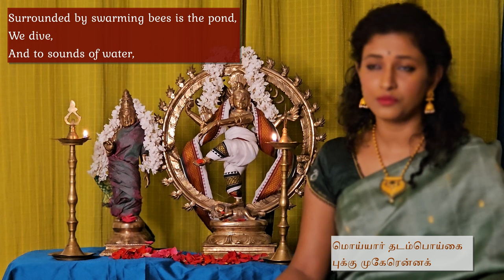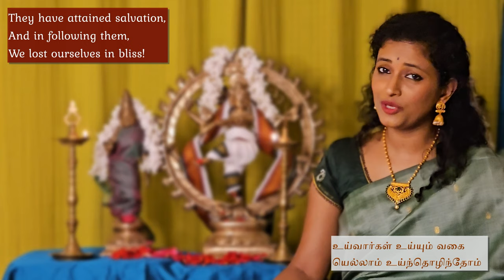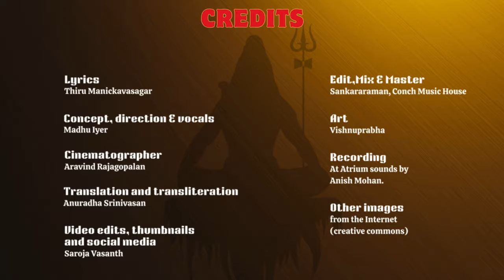Moyyar Tadam | thiruvempavai 11 | By madhuiyer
Thiruvempavai Song 11 - Moyyār Taḍam
Rāgam : Purvikalyāni
Tālam : Misra Cāpu

Transliteration (IAST)
moyyār taḍam poygai
pukku mugereṉṉa
kaiyāl kuḍaindu
kuḍaindu uṉ kazhal pāḍi
aiyā vazhiyaḍiyom
vāzhndom kāṇ ārazhalpol
seyyā veṇṇīṟāḍi
selvā ciṟumaruṅgul
maiyār taḍaṅkaṇ
maḍandai maṇavāl̤ā
aiyā nī āṭkoṇḍu
arul̤um vil̤aiyāṭṭiṉ
uyvārgal̤ uyyum vagai
yellām uyndozhindom
eyyāmal kāppāy
emaiyelor empāvāy

Gist : The eleventh pathigam describes the Lord Annamalai, through a playful narration of Goddess Parvati’s attributes. The song guides us to follow devotees of Lord Shiva, who surrender to him fully, and explains that those who seek His protection can attain salvation.
Thiruvempavai’ are a set of twenty songs that are sung in Shiva temples in the month of Margazhi. The songs are sung early in the morning, one on every day, followed by ten songs of the ‘Thirupalliyeluchi’.
The paavai songs are part of an ancient tradition amongst unmarried young girls, where they would light lamps in the early mornings of Margazhi, and sing songs in praise of Lord Shiva. It was believed that such rituals would bring prosperity and a suitable husband.
The ‘Thiruvempavai’ songs, along with the ‘Thiruppavai’ songs composed in honour of Lord Vishnu, resound in temples across Tamil Nadu during the cold days of December and January.The songs are even sung during the coronation of the King of Thailand!
The twenty songs of the ‘Thiruvempavai’ form a part of the ‘Thiruvasakam’, a set of ancient Tamil hymns that date back to the 9 CE, and were composed in Annamalaiyar temple by the poet-saint Manickavasagar. Each song in the ‘Thiruvempavai’ is a fervent expression of the poet's deep devotion and surrender to the divine, and quest for spiritual enlightenment.
The songs are written as conversations between a sleeping maiden, reluctant to wake up early, and her friends who try to persuade her to accompany them to the temple.

My dear music family,
It is a dream come true to be able to work on classical Thamizh songs that are rooted in our tradition. If you wish to support me in presenting more such content that preserves our musical traditions & culture, please do contribute. Details are there in the end of the video.

Credits:
Lyrics - Thiru Manickavasagar
Concept, direction & vocals - Madhu Iyer
Cinematography - Aravind Rajagopalan
Translation and transliteration - Anuradha Srinivasan
Video edits, thumbnails and social media - Saroja Vasanth
Edits, Mix and Master - Sankararaman, Conch Music House
Recording - At Atrium sounds by Anish Mohan.
Art - Vishnuprabha of Vishnu Arts
Other images from the Internet (creative commons)